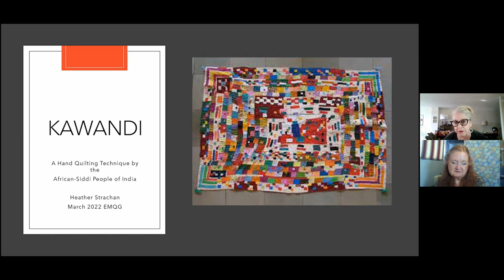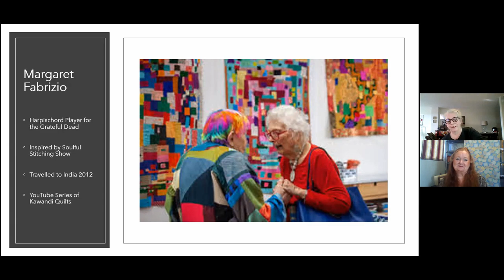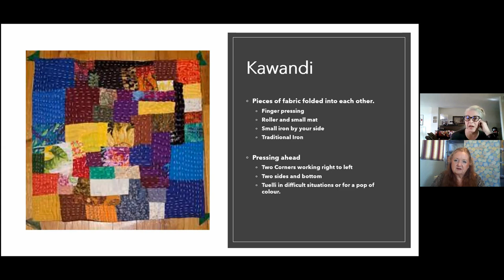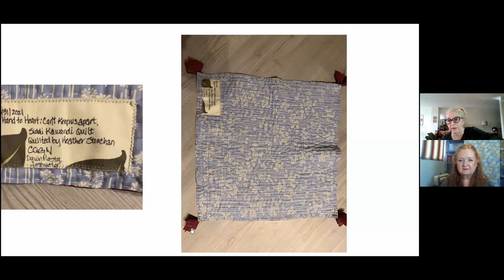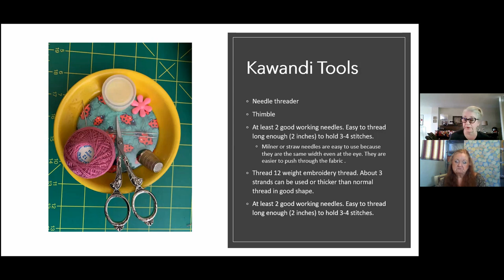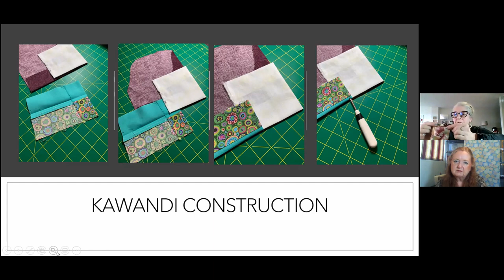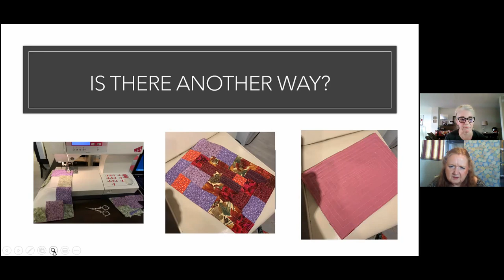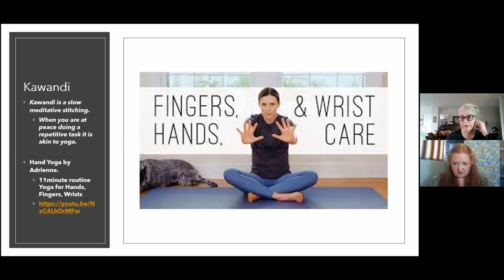Kawandi Chat with Heather - The Strings and Crumbs videos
Hello everyone! Today, we are going to discuss another idea for crumb busting ideas that may turn into your favorite way! It is fast, easy, and makes an exotic quilt. And, it is a lot of fun!

I hope you enjoyed this chat and start on your Kawandi with your crumbs!